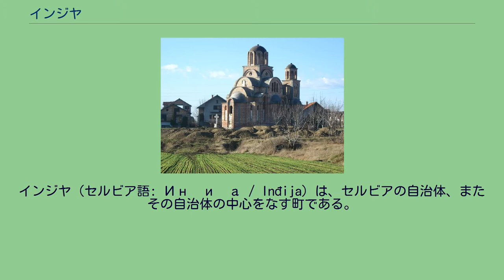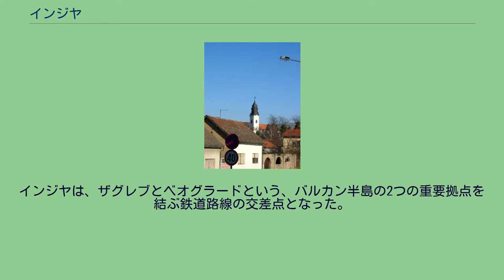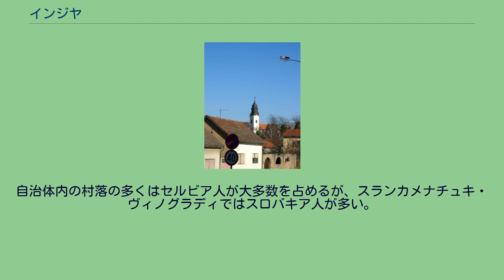インジヤ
インジヤ（セルビア語: Инђија / Inđija）は、セルビアの自治体、またその自治体の中心をなす町である。
2002年時の町の人口は2万6247人で、面積は384 km2。
一方、自治体の人口は4万9609人。
ヴォイヴォディナ自治州のスレム（シルミア）地域に属する。
インジャとも表記される。
由緒あるセルビア正教会の建物 1496年にセルビア専制君主のヨヴァン・ブランコヴィッチが出した憲章がインジヤが実在したという最古の証拠だが、1455年には既にハンガリーのスヨク家の所有となっていた。
16世紀から18世紀にかけてのオスマン帝国時代には、住民の大部分をセルビア人が占めていた。
1717年にハプスブルク帝国領となり、ブルガリアのチプロフツィからやってきたペヤチェヴィチ家のマルコ・ペヤチェヴィチ公爵の領地となった。
中世の市街地は現在より少し北に築かれていた。
新市街は1746年にベシュカからやってきたセルビア人によって建設された。
建設当初は60世帯だったが、1791年には122世帯、1054人が暮らすようになった。
18世紀後期には新市街の住民のほとんどをセルビア人が占めた。
19世紀初頭にはドイツ人とチェコ人が、19世紀終盤にはハンガリー人が入植してきた。
1860年には再びハンガリー王国領になった。
郵便制度が確立した19世紀初頭、インジヤでは初めて物産祭りが開かれた。
1850年には電信が、1886年には郵便送金が可能となった。
1897年には最初の銀行と最初の職業専門学校が置かれた。
1911年には最初の発電所が稼動を開始した。
インジヤの産業発展は、19世紀中ごろに工場が設立されたのに伴い始まった。
1890年にはブダペストの会社が一日あたり車10台の小麦を製粉できる、初めての大規模な製粉工場を建てた。
20世紀初頭には毛皮工場も設立された。
この地の産業発展は鉄道に支えられた面が大きい。
インジヤに鉄道が通ったのは1883年のことで、北のスボティツァ、西のザグレブから延びた線路がこの地で一つになり、ベオグラードまで続いていった。
インジヤは、ザグレブとベオグラードという、バルカン半島の2つの重要拠点を結ぶ鉄道路線の交差点となった。
1918年にインジヤはユーゴスラビア王国領となった。
第一次世界大戦が終結すると乳母車、釘、ジャム、粉末卵、パラシュート、反物などの工場が設立され、第二次世界大戦直後には金属加工の工場もあった。
大きな貿易商社が本社を置き、商いの町としても栄えた。
1939年には付近に「国際道路」が敷かれた。
第二次大戦前、町の総人口7900人のうち5900人はドイツ人が占めていた。
そのころ町はヴォイヴォディナで最も発展した入植地で、スレム地域に住むドイツ人の精神的・文化的な中心地でもあった。
第二次大戦時は枢軸国が占領していたが、1944年に枢軸国側が敗北すると、街に残されたドイツ人らは全員収容所送りにされた。
それからは移民の流入が激化した。
その後新たな人口流入が始まり、街の民族比率は大きく変化した。
2002年国勢調査の時点で、町の人口の87.61%はセルビア人であるが、古くから多くの民族が平和的に暮らしてきた民族共存の精神は今も残されている。
こんにちのセルビアでは発展の進んだ部類の街であり、多くの投資を集めている。
2020年12月15日、セルビアに進出した日本のトーヨータイヤがインジヤでセルビア工場の起工式を行った。
式典にはアレクサンダル・ブチッチ大統領も出席した。
自治体内の地図 インジヤ自治体はインジヤ町と下記の村々から成る。
町の中心に聳える教会 データは2002年国勢調査時のもの。
自治体内の村落の多くはセルビア人が大多数を占めるが、スランカメナチュキ・ヴィノグラディではスロバキア人が多い。
2007年6月26日、インジヤでは「グリーン・フェスト」という音楽イベントの一環として1時間20分間「レッド・ホット・チリ・ペッパーズ」のコンサートが開かれた。
世界で最も人気のあるバンドのひとつを見るため、近隣諸国などから9万 - 10万人が押し寄せた。
インジヤではセルビア第二リーグで活躍するサッカークラブ、FKインジヤとSAAFリーグで活躍するアメフトクラブ、インジヤ・インディアンズが本拠地としている。